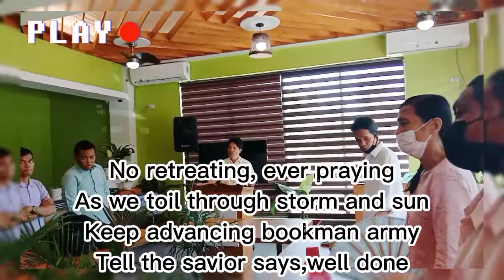Keep Advancing Bookman Army/ LE Song with Lyrics